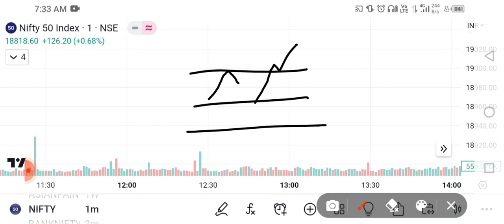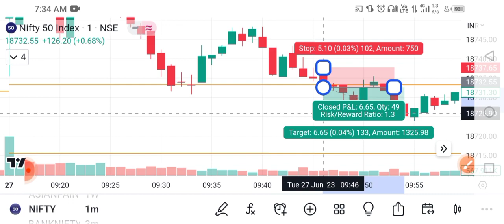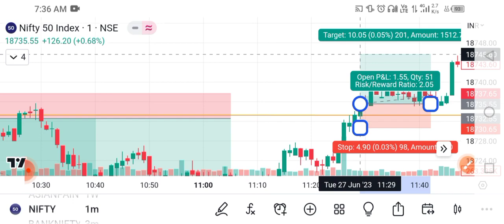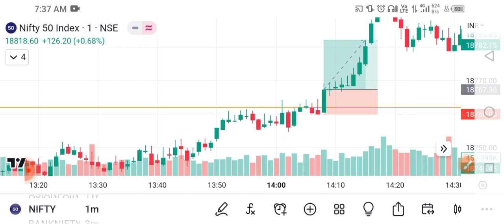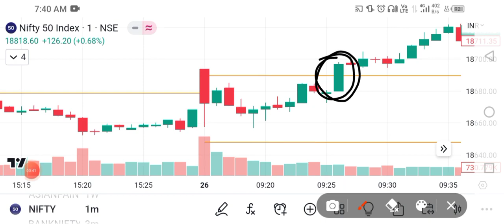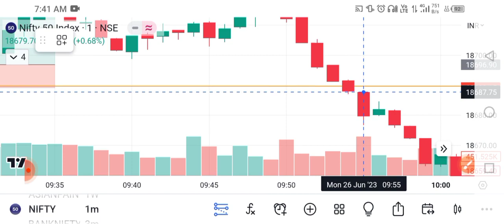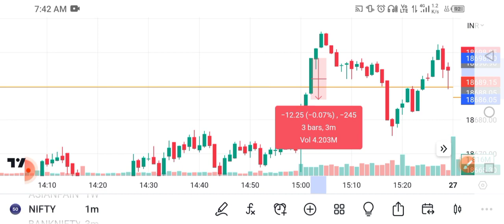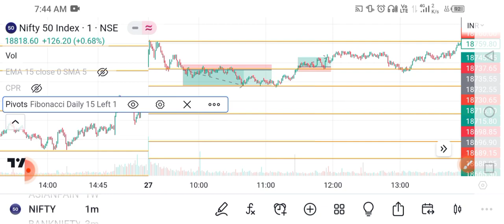Scalping with pivot point | Scalp Strategy | nifty, bank nifty | high accuracy